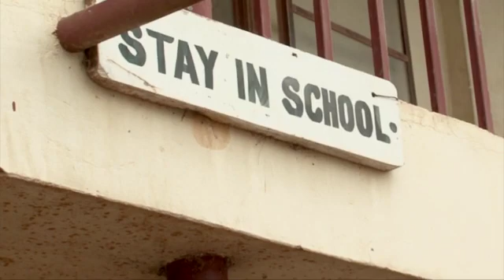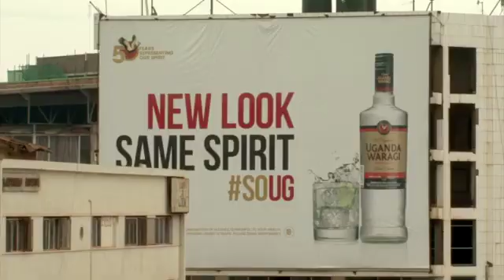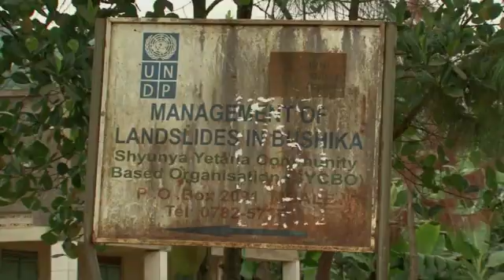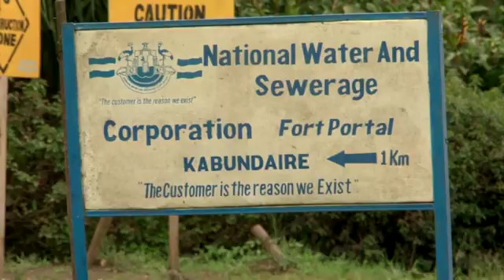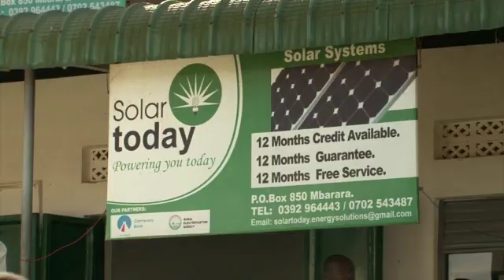Climate Change - Remapping Uganda's Future (full length, 12mins)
Uganda is already experiencing the impacts of climate variability and associated economic losses, and these impacts are expected to increase over the next 50 years. Hear from the Government of Uganda, researchers and people living in 3 different communities about the economic impacts of climate change. This video accompanies a study report 'Economic Assessment of the Impacts of Climate Change in Uganda', available